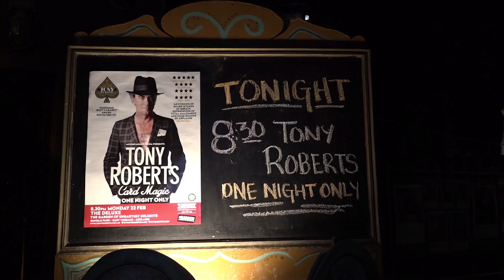Tony Roberts - Card Magic at Adelaide Fringe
Filmed in The Deluxe Spiegeltent in The Garden of Unearthly Delights, 2016 Adelaide Fringe.

Spectacular storytelling close-up card magic from award winning magician, and member of London’s Magic Circle, Tony Roberts. Tony Roberts’ iconic storytelling style, belies his deft sleight of hand, producing baffling illusions, while charming his audience with laughter. Understated and ingenious, captivating and hilarious. Using a big screen to amplify the action live from the card table watch world-class card mastery unfold before your eyes. Nominated for ‘Best Cabaret’ Award Brighton Fringe 2015.

"literally leaves the audience gasping" ★★★★★ MUMBLE COMEDY

"The wow factor of each trick seemed to build and build before he closed with a finale that will knock your socks off!" ★★★★ RIP IT UP

"Card magic doesn't get any better than this but, remember, you get two shows for the price of one, as the comedy could just as easily stand on its own" BROADWAY WORLD

"talented as a comedian and his tales throughout are not only funny, but witty and insightful." ★★★★ THE ADVERTISER

"possibly the most intimate and original piece of Cabaret programming... holds his audience from start to finish. An unforgettable night." David O’Brien, DB Mag

"nothing but enjoyable." ★★★★ FUNNY TONNE

Presented by:
Monski Mouse Media